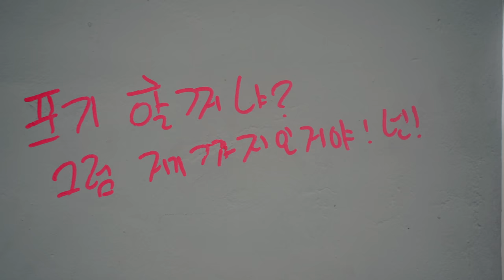즐겁게 운동하고 있나요? (운동 모티베이션)